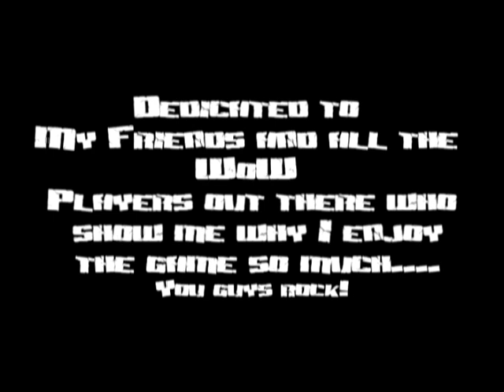World of Warcraft Stronger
I basically made this video to reminisce on the old days of WoW, before the BC expansion, when having fun was a picnic of Bears outside of Darnassus Bank, getting your level 40 mount was a celebrated event, adventuring Azeroth was an escapism and it didn't matter if you didn't have epics at level 60.
I hope you all get the message I tried to make work in my video and enjoy it thoroughly :-)